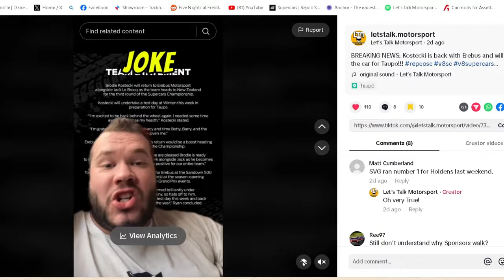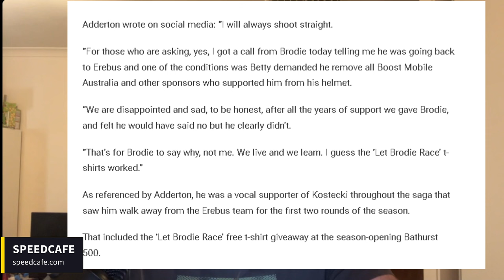BRODIE KOSTECKI BACK WITH EREBUS!!!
Crazy scenes!!! Brodie is back with Erebus for Taupo next week, however there is a sour taste in the sport...

LIVE ON TIKTOK & YOUTUBE MON-THURS 7:00PM ACDT!

CHAPTERS:
0:00 Intro
1:00 Brodie's Test Day at Winton
1:25 Timeline of Events
5:00 Bye Bye Personal Sponsors
9:45 Can Brodie win the Championship again?
12:50 Outro